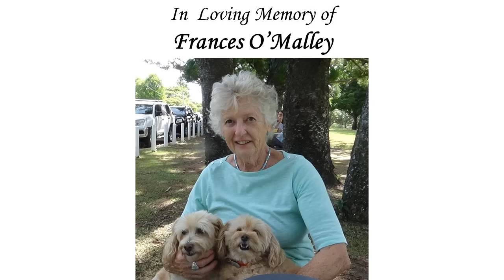Mum's Funeral / Memorial - When I Dream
A musical slide show of my Mom and Dad and the early years of our family.
This was used at Mum's funeral.  Rest in Peace Mum.

All my love to you Mum.

Software used to create this:
* Camtasia Studio

This song was very special to my Dad and is very special to my family, see my comment or video description here:

Moose OMalley
* Moose's Software Valley - Established July, 1996,